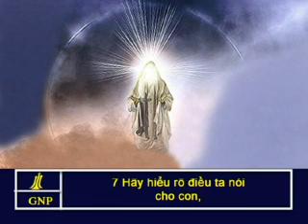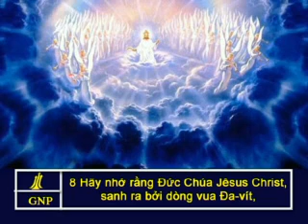2Timothy 2 Vietnamese Picture Bible